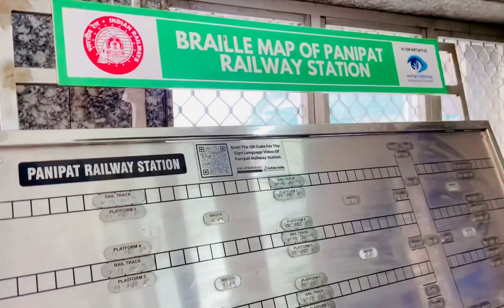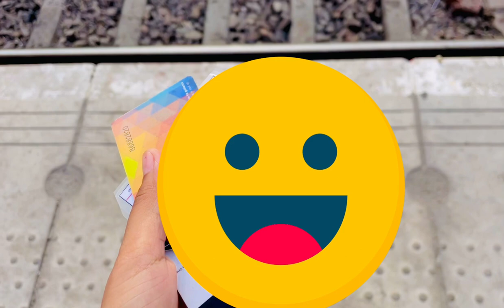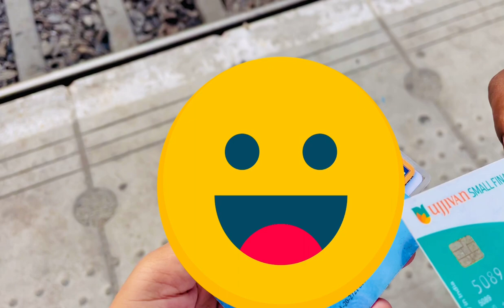Yeh Lapati vapis aagya job chod k😂😂